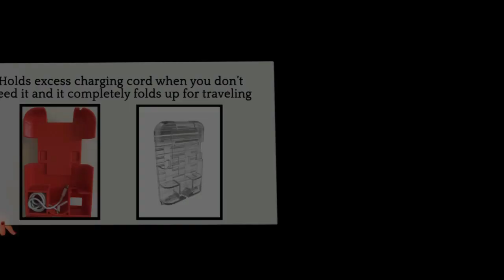Holding Cell Updated Website Video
Holding Cell Website Video 1012015